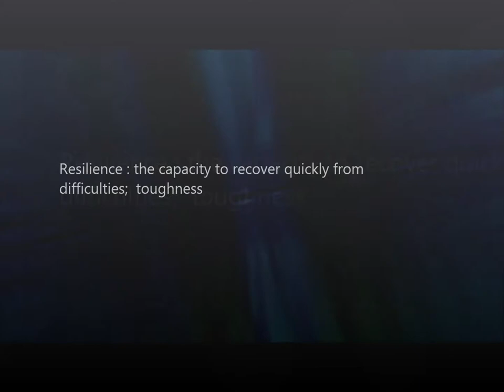Fuming Demonstration: The Honeycomb - First Demonstration - Resilience Glassblowing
Re-uploaded and fixed up some sync'ing issues.  Using 99.999% Canadian Pure Maple Silver, I'll be attempting what is known as a 'Honeycomb' pattern.  Many ways of achieving many different results. Good luck in your fuming adventures! Make sure your ventilation is up to par.